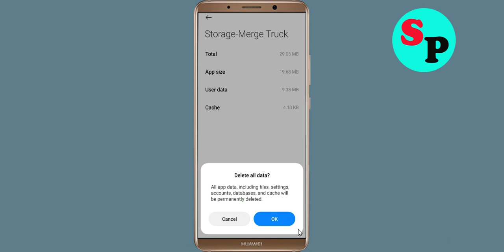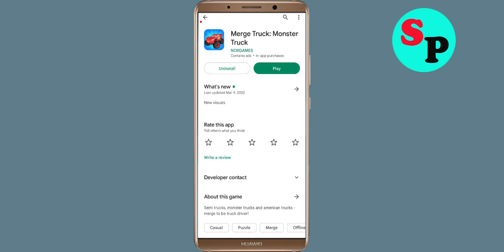How To Fix Merge Truck App Keeps Stopping Error Problem Solved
How To Fix Merge Truck App Keeps Stopping Error Problem in Android - Merge Truck App Not Open Problem Solved

Hello friends In this video, i will show you How To Fix Merge Truck App Retry Problem Solved in mobile phone, Merge Truck App Keeps Stopping Error Android - Fix Merge Truck App Not Open Problem. If you are facing same problem in your android mobile phone then it will help you a lot.

1). Check for updates. Running the earlier version of Merge Truck App can cause the error, one of which is it keeps stopping. ...
2). Clear Mobile RAM data which is available in Setting section. ...
3). Restart your phone . ...
4). Merge Truck App app Clear cache and Clear Data from setting

5). Reinstall Merge Truck App application.